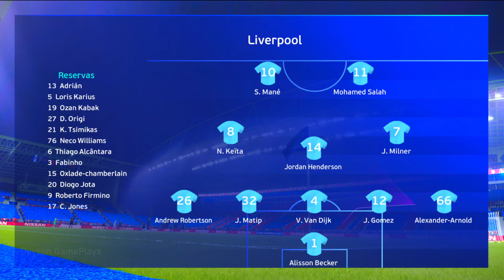Liverpool 8 x 2 Barcelona - PES 2021 Narração de Jorge Iggor - UCL Liga dos Campeões Final 🏆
Adquira já o seu, Mantenha Atualizado e se Divirta com o THE BEST!!

Use este código TikTok J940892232 para ganhar mais de 500 Reais de maneira bem rápida! O aplicativo tiktok
🏬 LOJA Kit Do Designer 5.0 - Arquivos Editáveis | Deyson Publicidade
artes profissionais 100 % editáveis para comércio e vendas, fácil de editar, ganhe mais tempo e dinheiro! Esses Packs ajudam e muito ...

Obrigado a todos que continuam assistindo e apoiando meu canal!